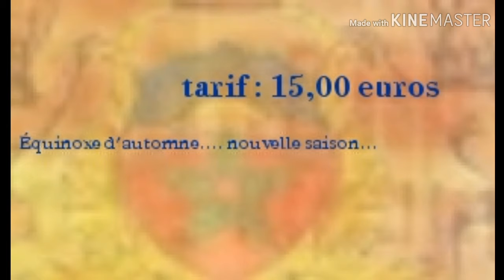🍃🌿Soins d'automne🍁🍂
le 23 et 24 septembre 2019
Équinoxe d'automne. nouvelle saison...
Deux soins reiki a distance
Tarif 15,00 euros
Renseignements et inscriptions :